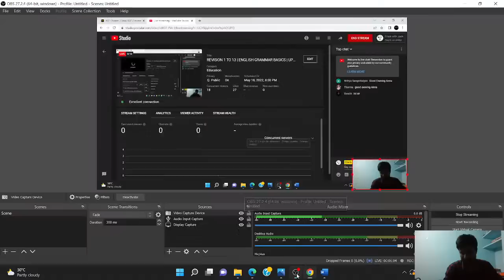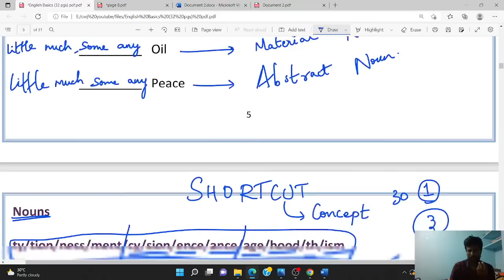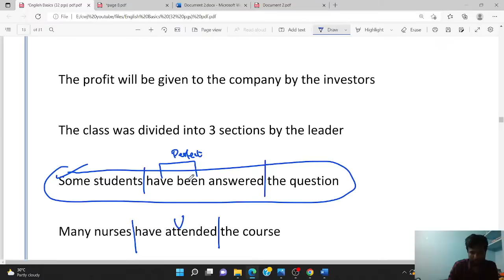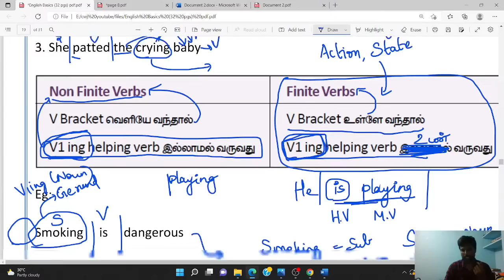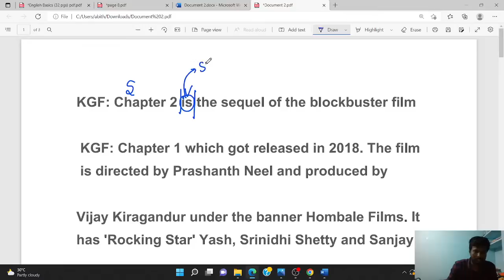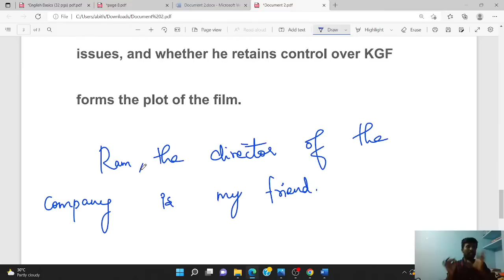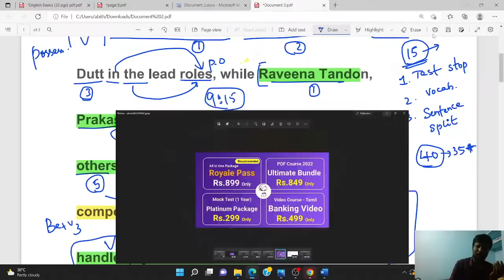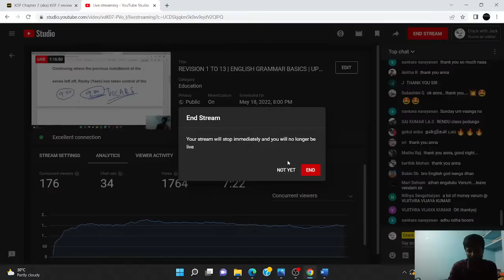REVISION 1 TO 13 | ENGLISH GRAMMAR BASICS | UPCOMING EXAMS 2022 | MR. ABITH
** Morning Classes**
07:00 AM – Aptitude Learner Session (A to Z) Free Live Class
09:00 AM – Daily CA Quiz Free Live Class
10:00 AM – Reasoning Learner Session Free Live Class
11:00 AM – Reasoning DAMAL DAMAL Free Live Class (Rapid Fire)
12:00 AM – Reasoning Mains Session & Banking Awareness Free Live Class
** Evening Classes**
06:30 PM – Daily Current Affairs Session Free Live Class
08:00 PM – English Learner Session (A to Z) Free Live Class
09:00 PM – Aptitude Mains Ultra Session Free Live Class